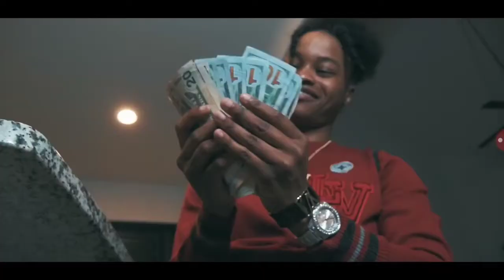perfectlaughs "like me" video